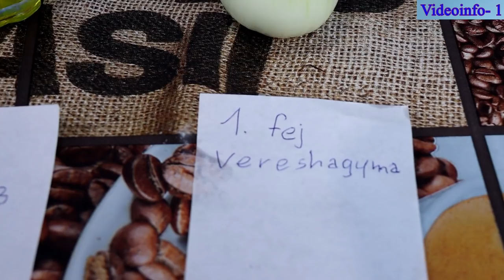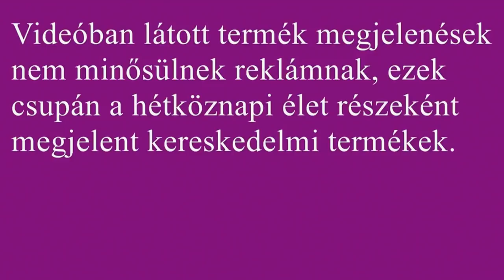Első B Rizs ami én készítettem el és nem a gyors rizsből